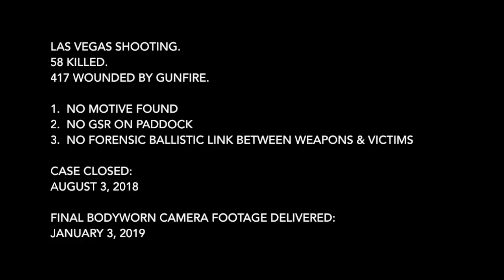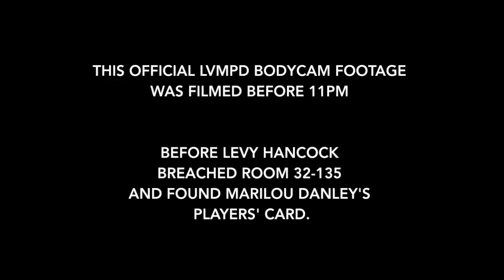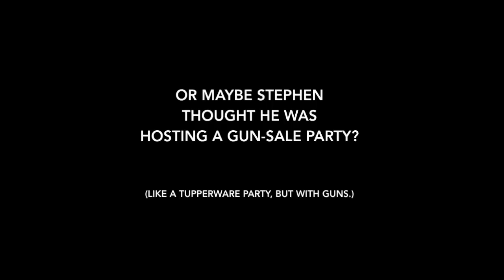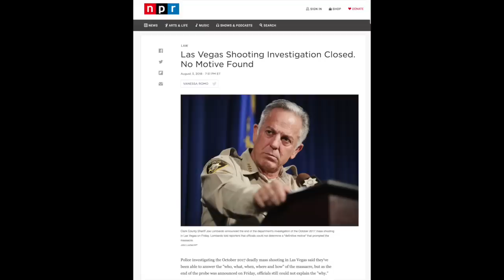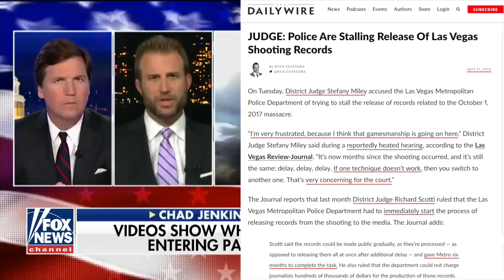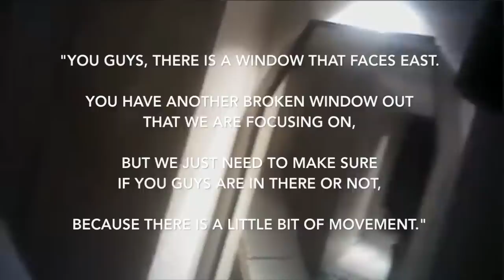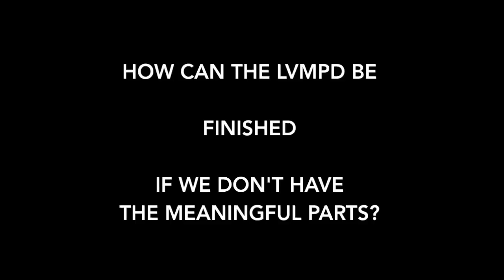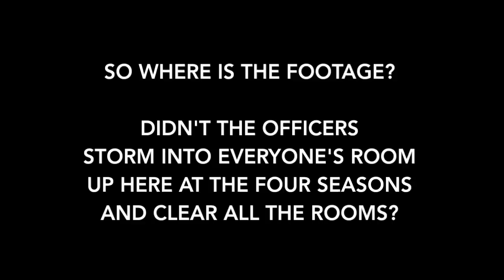First Marilou Mention & Deep State Disinformation, LVMPD Says "Finished."?? Route 91 Investigation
When did the LVMPD first learn of Marilou Danley?
It appears BEFORE the breach of 32-135.  Before Levy Hancock read her name from the player's card.

Is this the same Marilou?  Coincidence?
Who is Gloria?  Mara?

The LVMPD has presented zero forensic evidence:

a.  connecting Stephen Paddock to any of the weapons
b.  connecting any of the weapons in the room to the rounds recovered from the victims and survivors

This is preposterous.  Unacceptable.  Absurd.  A Mockery.

It will not stand.

Active duty and retired law enforcement personnel across the country are demanding that Sheriff Joe Lombardo step down or face impeachment for malfeasance.

In another compelling documentary  of the Las Vegas Shooting massacre that took place October 1st, 2017 at the Route 91 Festival in Las Vegas, the team at WeAreJohnCullen assembles a montage of accounts from the attack.

Why is the Media / Press ignoring the most salient aspects of this  story?
This isn't speculation.
This isn't hyperbole.

We are John Cullen.  We won't stop.

We have put forth enough evidence to warrant further investigation by the free press, if one still exists.  Why do we not see FOX News, CNN, CBS News, NBC News, ABC News, the NY Times or Washington Post digging in and asking the tough questions?

If this doesn't spark the mainstream media to re-launch the investigation into the Las Vegas Shooting, they should be ashamed of themselves..

FAIR USE NOTICE:  Copyright Disclaimer Under Section 107 of the Copyright Act 1976, allowance is made for "fair use" for purposes such as criticism, comment, news reporting, teaching, scholarship, and research. This effort here is respectfully submitted and credit is listed below.  Only small portions of each listed has been used and/or we have requested permission to use in advance.  Upon request verification can be submitted.  Content copyrighted by FOX News belongs to FOX News and is presented herewith for commentary, critique and intellectual discourse on criminology.

It's time for answers.
It's time serious questions are asked.
It's time to arrest co-conspirators if this incredible evidence conclusion is correct.